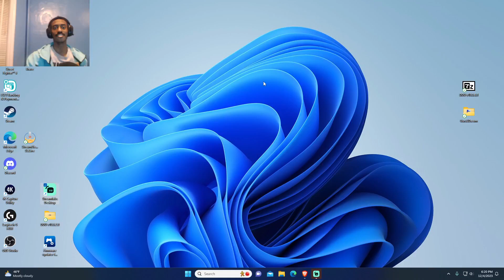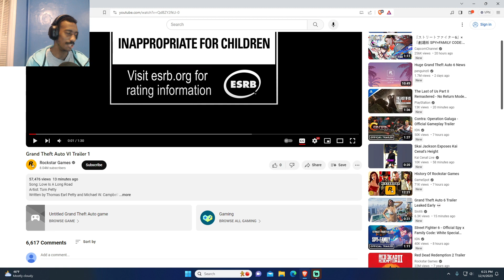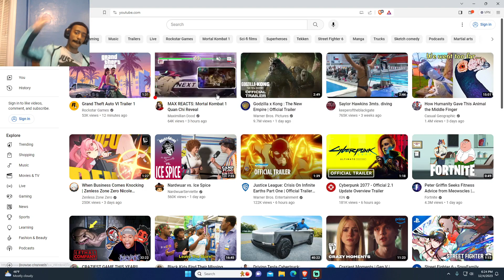Mr.Dayologist Reacts To Grand Theft Auto VI Trailer 1